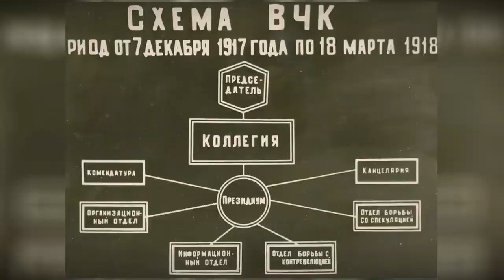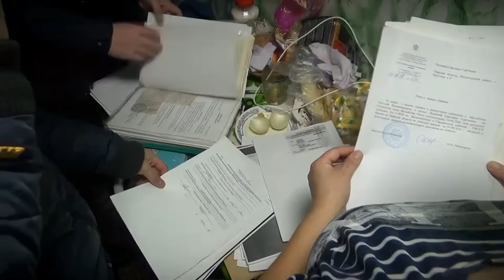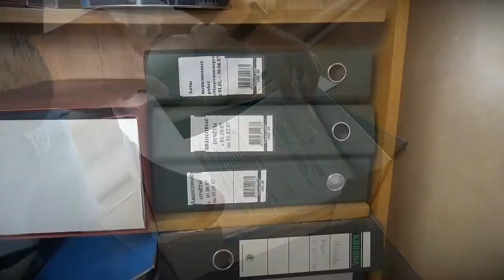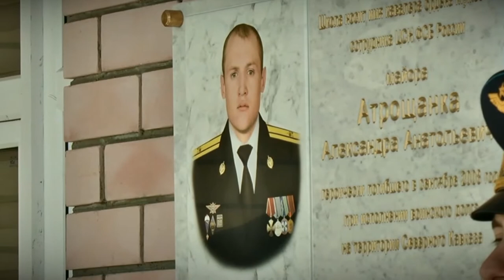Патрульная Служба - 21.12.20